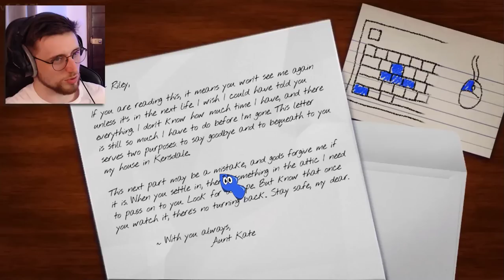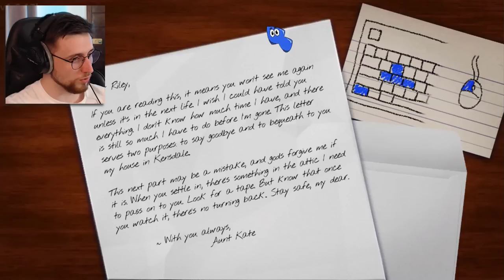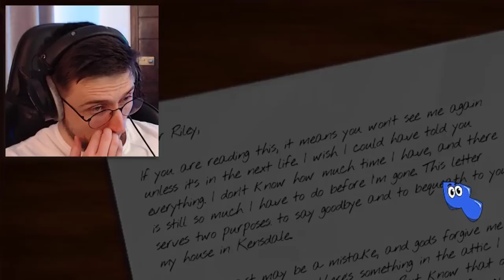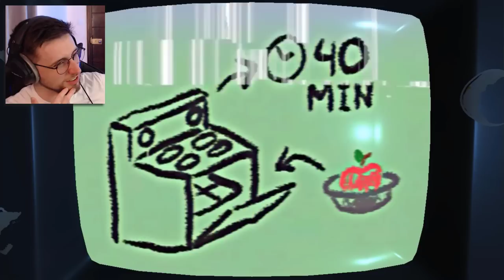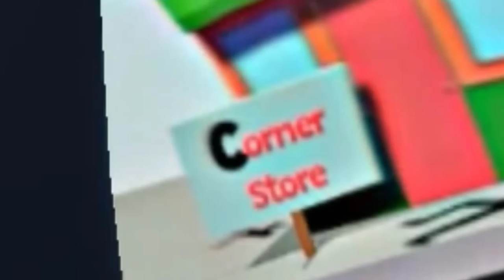Wolfy Playz Amanda The Adventurer